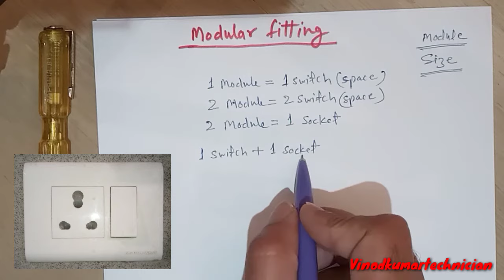Modular fitting क्या है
hello friends

What is module ? Many of my friends don't know about moduler sheet and sheet size.In this video I will tell you about Moduler Fitting and what is the sheet size.